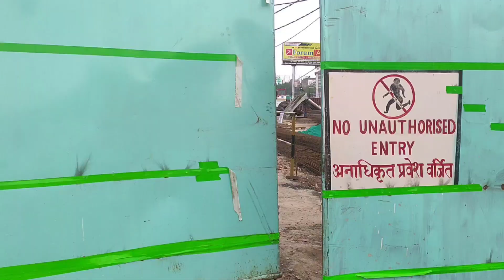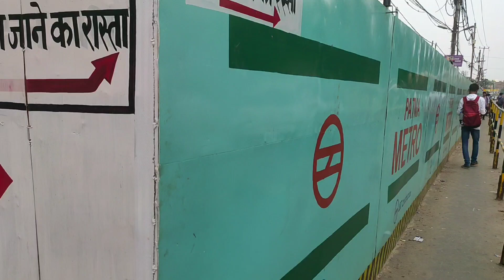पटना मेट्रो गांधी मैदान स्टेशनअंडरग्राउंड अभी तक कितना काम हुआ है @RAVICREATIVEJUNCTION metro#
पटना मेट्रो गांधी मैदान स्टेशनअंडरग्राउंड अभी तक कितना काम हुआ है ‎@RAVI CREATIVE JUNCTION  metro#